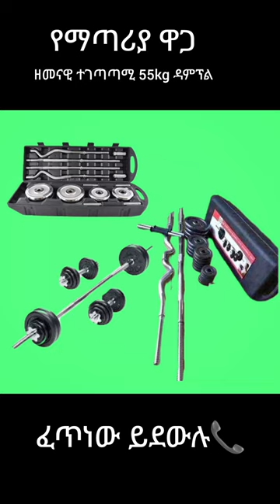55kg and 50kg dumbbell set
📌 55kg dumbbell and barbelles
💰 price 32000 ETB
🚗 free delivery
       📍6*0.5kg plates
       📍 6*1.25kg plates
       📍4*2.5kg plates
       📍4*5kg plates
       📍2*35cm barbells
       📍1*152cm barbell
       📍6 spin locks